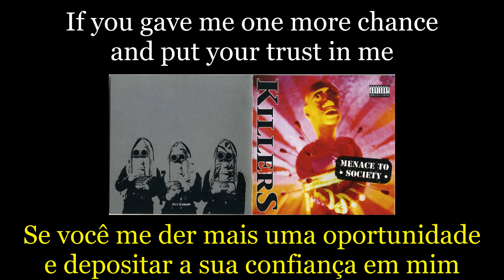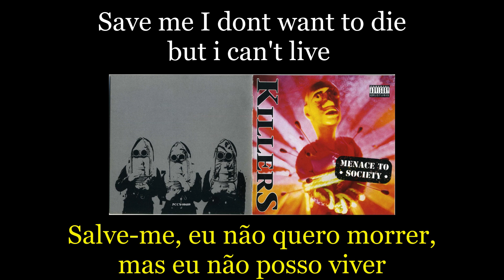Killers - Three Words - Lyrics - Tradução pt-BR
Álbum: Menace to Society (1994)
Banda: Killers
País: Inglaterra
Integrantes:
Paul Di'Anno - Vocal
Cliff Evans - Guitarra
Gavin Cooper - Baixo
Steve Hopgood - Bateria